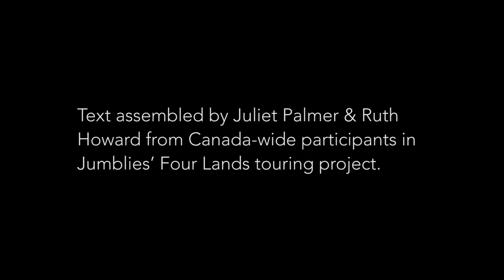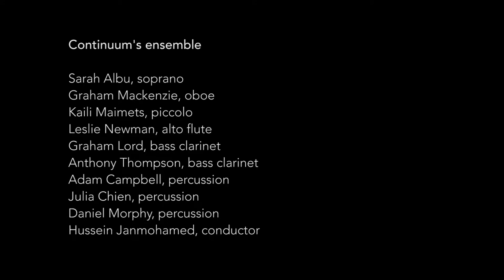Quarry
Composer:  Juliet Palmer (CA)

Continuum's ensemble:
Sarah Albu, soprano
Graham Mackenzie, oboe
Kaili Maimets, piccolo
Leslie Newman, alto flute
Graham Lord, bass clarinet
Anthony Thompson, bass clarinet
Adam Campbell, percussion
Julia Chien, percussion
Daniel Morphy, percussion
Hussein Janmohamed, conductor

Ground Floor Choir:
Shifra Cooper, director
Johnny Spence, accompanist
Jackie Omstead, coordinator
Singers: Ava Bailey, Margaret Bojin,Tomas Cavalheiro Chin, Fiona Raye Clarke, Kaia’tanoron Dumoulin, Jon Field, Ken Harrower, Jonas Gilbert,Karis Jones Pard, Sandra Kanagasabai, Shelley La Hay, Anna Li,Ange Loft,Adrienne Marcus Raja,Bianca Morgan, John Norkus, Mario Pietrantoni, Janis Proctor, Lily Rovillos, Jennielea Roxon, Rosa Saba, Shifra Saltzman, Marlene Sheehan-Carey, Margie Sumadh, Herold van de Ven, Vivian Qing Wei

Recorded June 3, 2017 at Evergreen Brick Works in Toronto
as part of FOUR LANDS, co-produced by Continuum Contemporary Music & Jumblies Theatre

For more information on Continuum please visit continuummusic.org